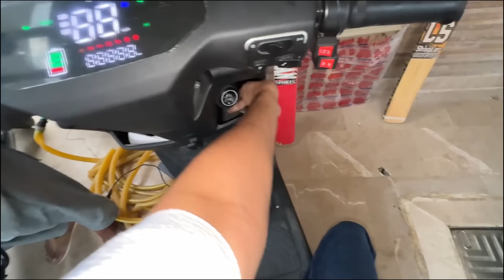Larki ke ghar walo ka number nhi deraha😳 | dadi ko Scooty ride karwali😍